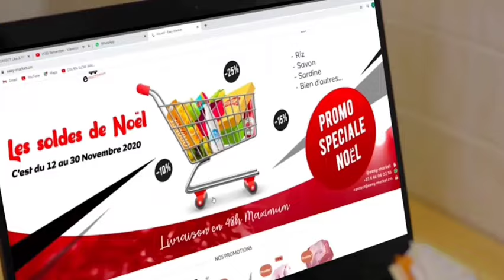veuve joyeuse insulte les BAMILÉKÉS et Flore De Lille et Tata Lolo